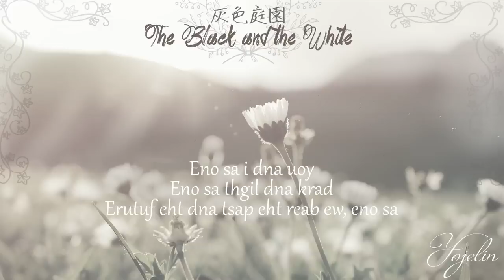【Vocal】 The Black and the White 【灰色庭園 ― The Gray Garden】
Another song for Deep Sea Prisoner! A million thanks to them for creating so many inspiring stories!! ♡
The context and content of this song should be easy to figure out if you look at the lyrics! Personally I had a lot of fun with this song so I hope you like it too!